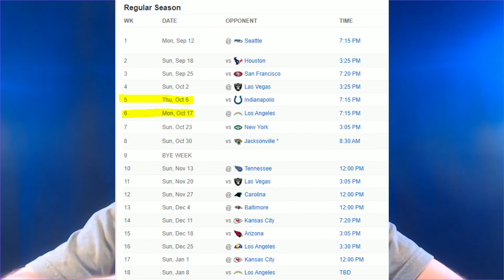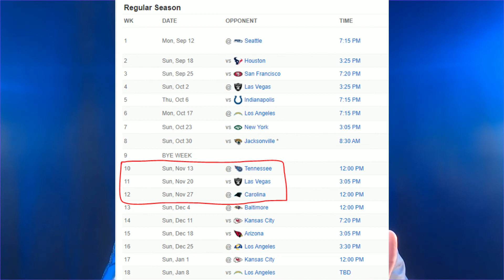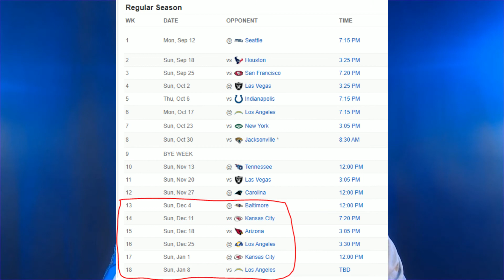2022 NFL Preview Denver Broncos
2022 NFL Preview Denver Broncos.  This video breaks down the Denver Broncos, I provide 3 things I like followed by 3 things I don't like followed by a review of the Denver Broncos schedule.  At the end of the video I break down the Vegas yearly win totals prediction and I reveal if I am going to bet on the Denver Broncos.  This video is designed to be a conversation starter I offer my opinion of the Denver Broncos but I really want to hear from you, what do you think the Denver Broncos will do in the 2022 NFL season?